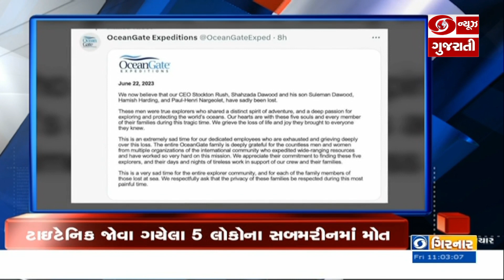અમેરિકા : ભારતીય વિદેશ મંત્રાલયની પત્રકાર સંમેલન Headline @11.00 AM l 23-06-2023